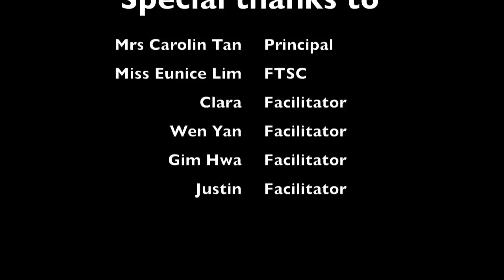GESS "I Can Succeed" Workshop 2010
for more information on SuccessWorks.

Two "I Can Succeed" Workshops catering to the needs of Gan Eng Seng School were conducted in Nov / Dec 2010. Many thanks to Mrs Carolin Tan, Ms Eunice Lim and the pupils of GESS for making both workshops a success!